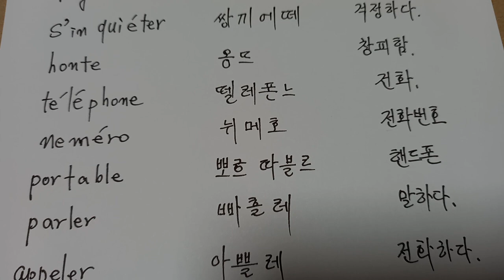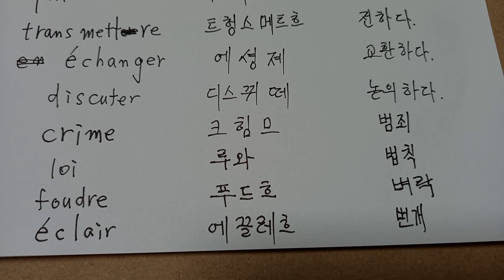프랑스어 단어